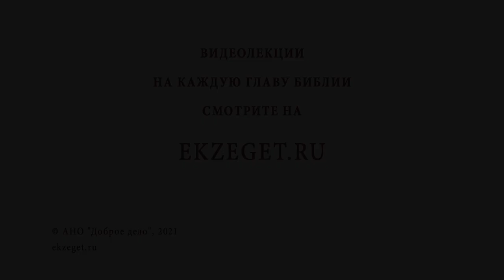Почему Христос вставал на молитву "весьма рано" ? (Мк. 1:35). Протоиерей Олег Стеняев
В сегодняшнем видео с протоиереем Олегом Стеняевым разбираем очередное трудное место Священного Писания и отвечаем на вопрос: "Почему Христос вставал на молитву "весьма рано?".

🔸 Ветхозаветные предания.
🔸 Христианское монашество.
🔸 Предрассветная молитва.
🔸 Милосердие Божие.
🔸 Творение мира.
🔸 Верность Бога обетованию.
🔸 Пробуждение на молитву.
🔸 Пример Сына Человеческого.